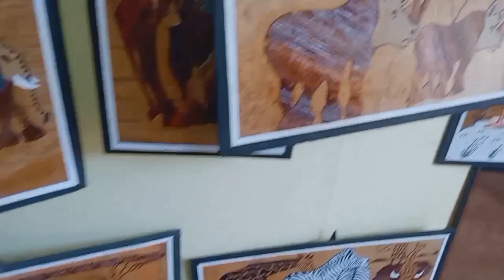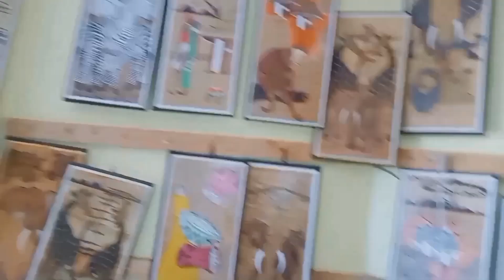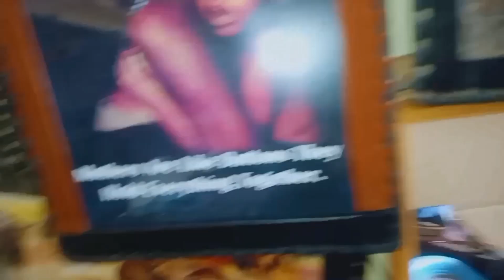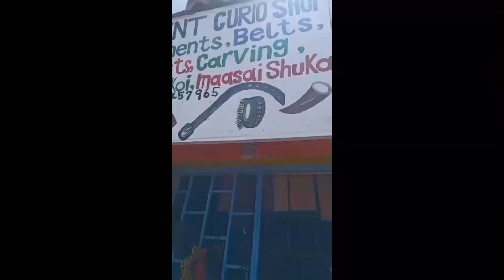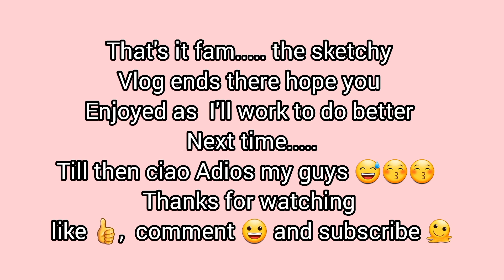DAILY VLOGG!!😚...NSK🥂, curio shop ✨️, MY LIFE'S A MESS😩😭😭💔😅😅😅 & ranting